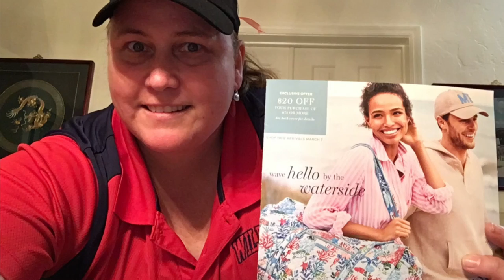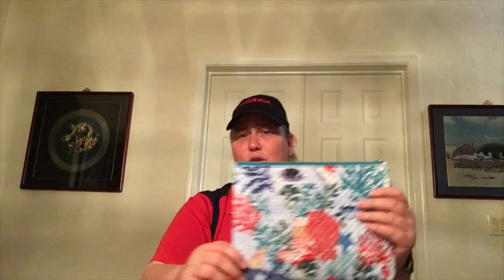Vera Bradley Retail Haul, Part 2 (March 29, 2019)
This video is the second of 3 looking at the same items from 2 perspectives (unboxing, part 1 & second look quick review, parts 2 & 3). This one shows the overview, second look, and some first and additional impressions along with some off-the-cuff insights. Due to length of video it was divided into 2 parts for upload. Couple of mis-speaks... Big one was that the cotton items:  Luggage Tag, Carson Cellphone Crossbody, Iconic Large Cosmetic, and Hadley Backpack are actually in the Pretty Posies pattern (not Tossed Posies as stated). The coordinating pattern items in lighten up material are the Tossed Posies pattern as stated. Hope you enjoy the video.

Included in this video are: Zip ID Case (VBU Petite Garden, Shore Thing w/Turtle), Swimsuit Wristlet (Shore Thing), Luggage Tags (Pretty Posies, Dream Tapestry), Lighten Up Journey Backpack (Tossed Posies), Carson Cellphone Crossbody (Pretty Posies), Hadley Backpack (Pretty Posies), Clear Lotion Bag (Spring Tide Navy), Large Cosmetic (Shore Thing, Pretty Posies), Stainless Steel Travel Mug (Vines Floral), and Lighten Up Grand Backpack (Kaleidoscope Rosettes, Tossed Posies).